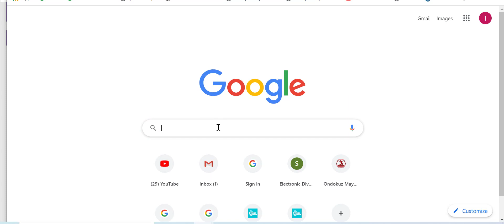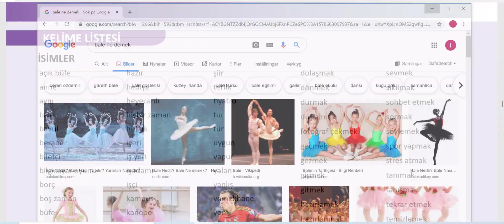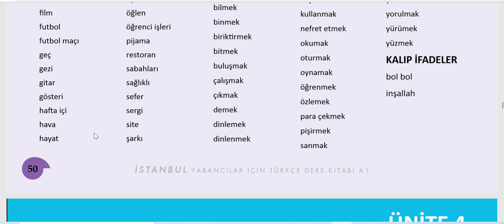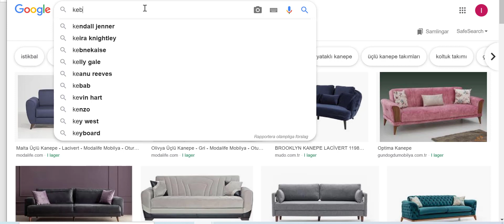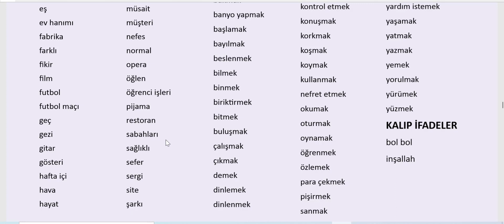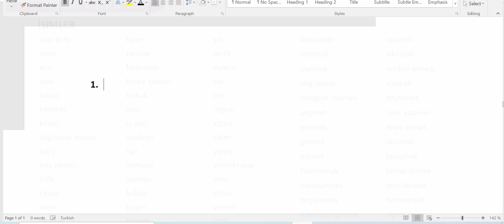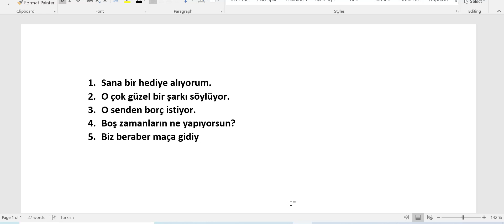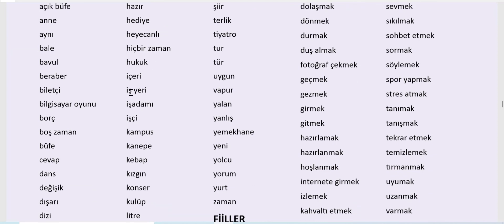TÜRKÇE # A1 İSTANBUL KİTABI BARASHADA LUUQADA TURKIGA CASHARKII 56 KAFAIDEYSI WACAN